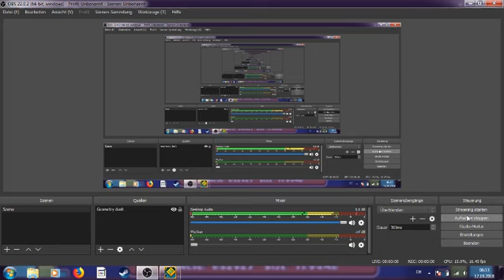Launchpad in Geometry Dash :0!? (Launchpad Monody by Alknot)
IDK how to you build this stuff but I think you need alot of time for it so yeah its a great lvl and I also love the song!!!